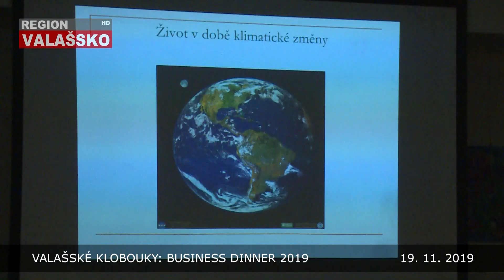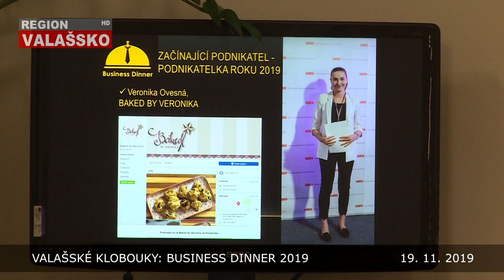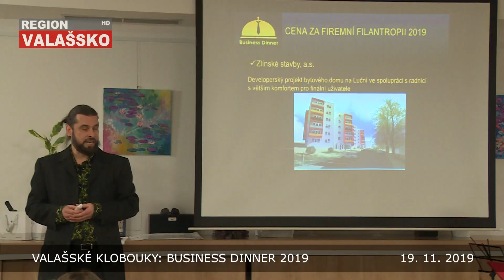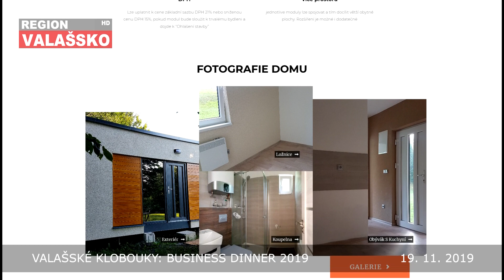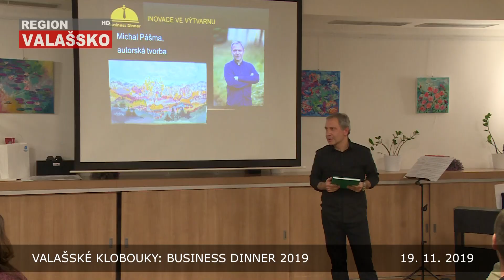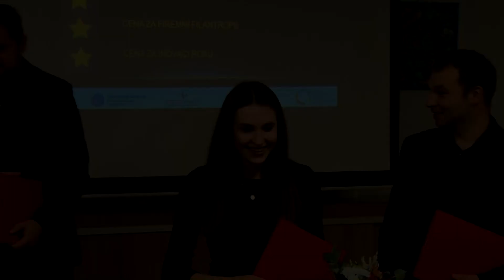Valašské Klobouky: Business Dinner 2019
Ocenění pro úspěšné živnostníky i začínající podnikatele a také ceny za firemní filantropii a inovace byly ve Valašských Kloboukách předány v úterý 19. listopadu při čtvrtém ročníku akce Business Dinner.